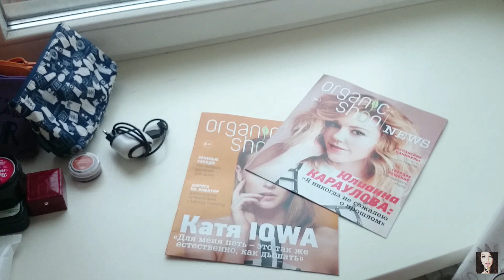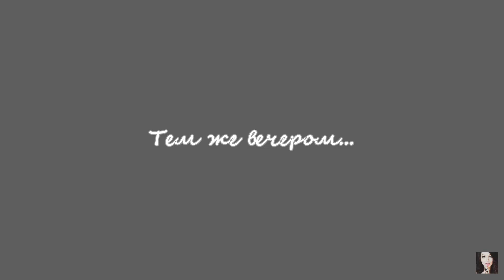VLOG:#58 /Часть №1 ПИТЕР / Я путешествую/В Питере-пить /Моя осень 2016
➖Я в (🇮🇳🇸🇹🇦🇬🇷🇦🇲) - Netali_Net